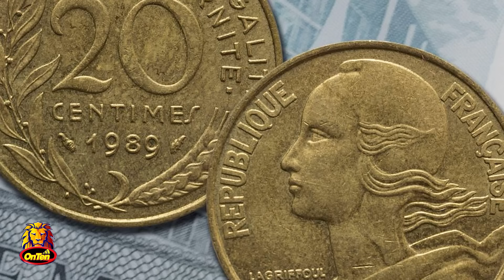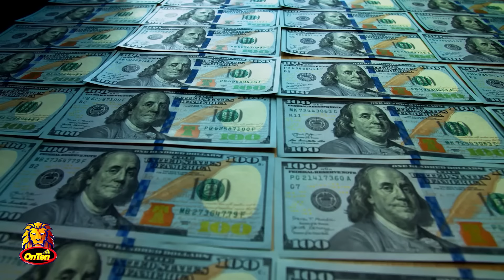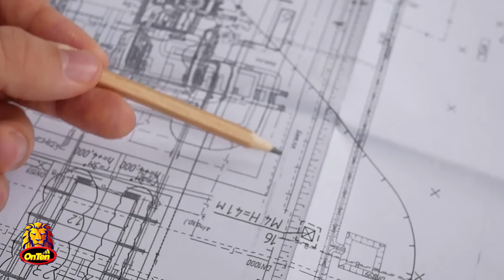لیبی و افغانستان، دو رودخانه دست سازعجیب